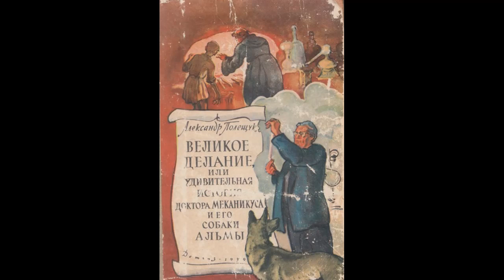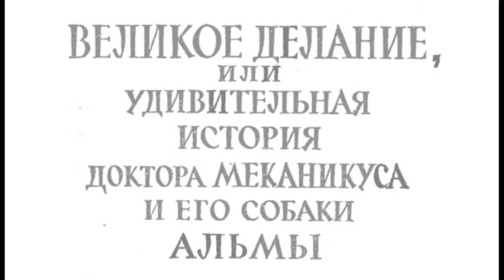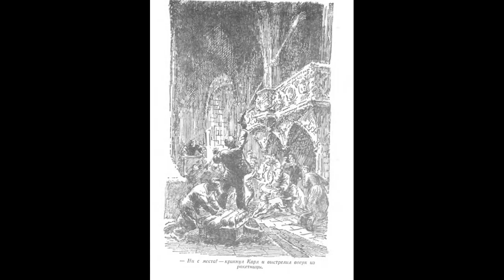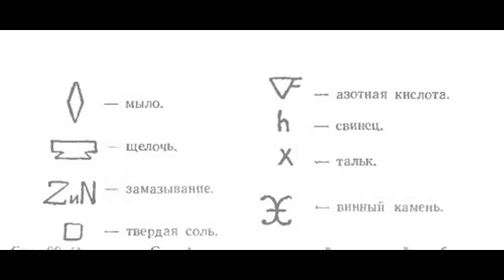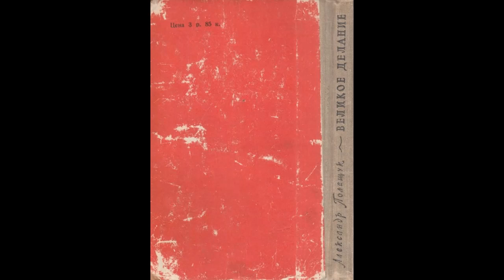ВЕЛИКОЕ ДЕЛАНИЕ,или УДИВИТЕЛЬНАЯ ИСТОРИЯ ДОКТОРА МЕКАНИКУСА И ЕГО СОБАКИ АЛЬМЫ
редактировал полный рассказ